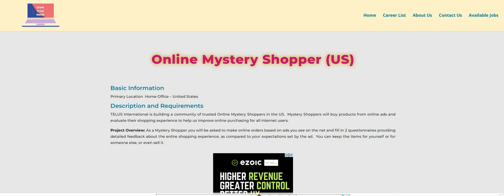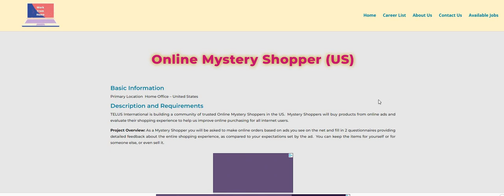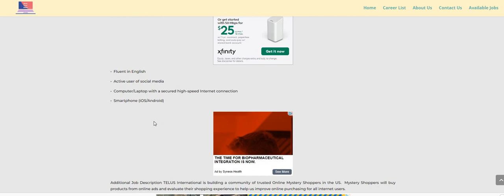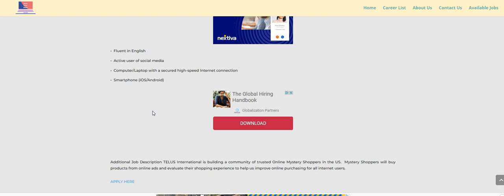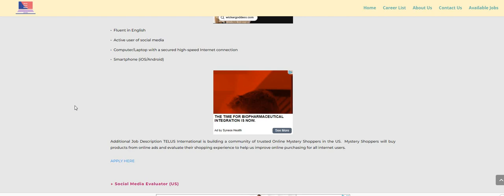Side Hustle Money | No Interview | Online Mystery Shopper | Best Side Hustle 2022 | Remote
**The side hustle is posted on the non phone blog**

👇👇👇👇👇Telus is hiring for 2 positions. Check them out below 👇👇👇👇👇

**Look under spotlight jobs ( TELUS- US RATER )